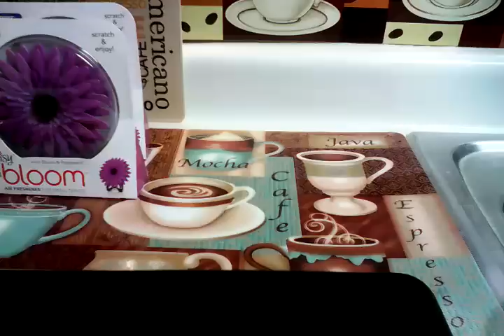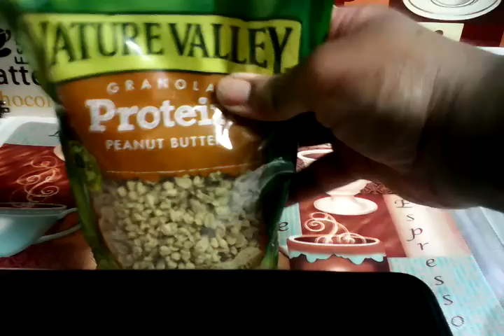Small Dollar Tree Haul 3/19/2015